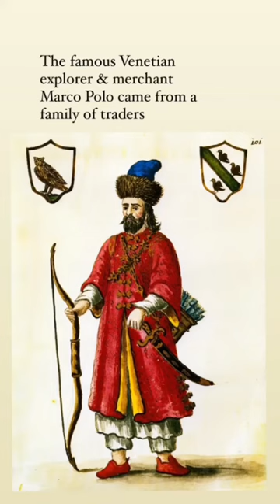Marco Polo’s Travels in Asia: The Ceylon King’s Enormous Ruby (Or Was It A Spinel?)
Royal history & jewelry books I recommend

The famous explorer Marco Polo explored the Orient in the 13th century & came back with tales of the riches of the East, including fabulous gemstones. One of the gems was an enormous ruby (or was it a spinel?) belonging to Sendernaz, the king of Ceylon (modern-day Sri Lanka). This is just one of the many stories Marco Polo heard during the 17 years he spent at the court of Mongol Emperor Kublai Khan in China.